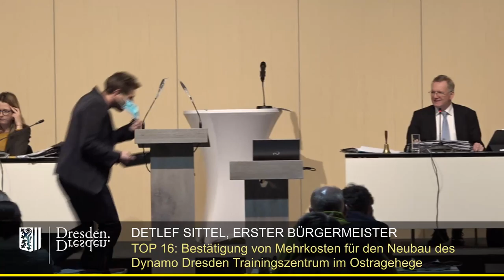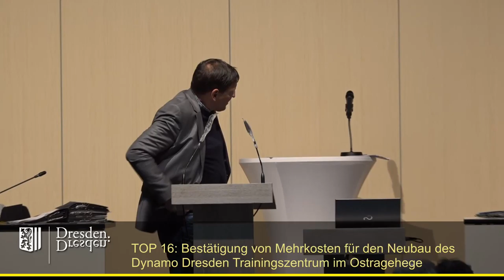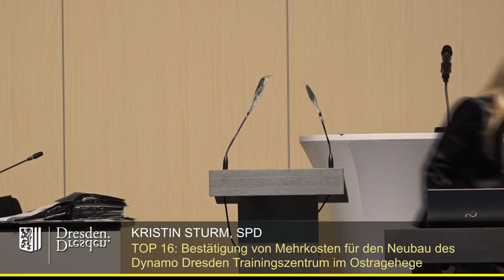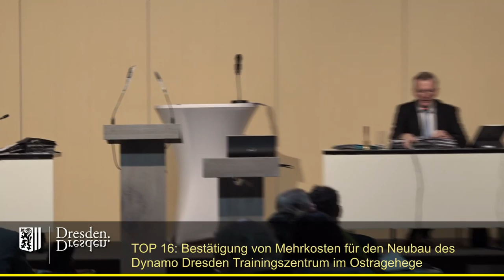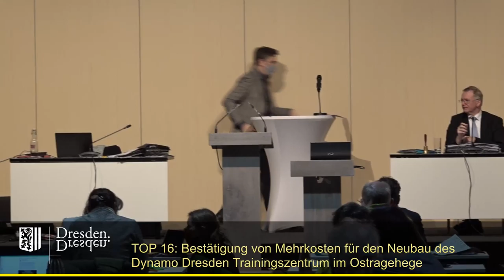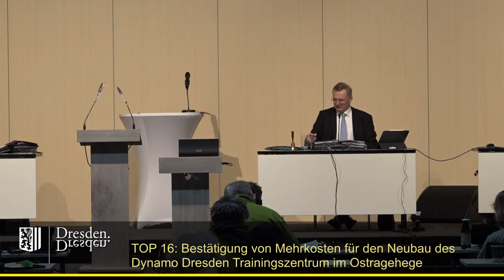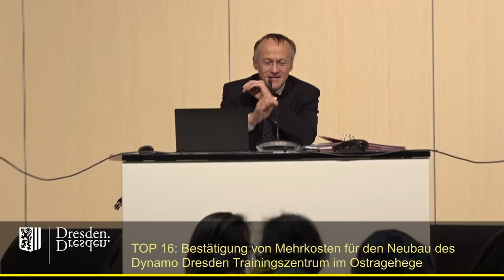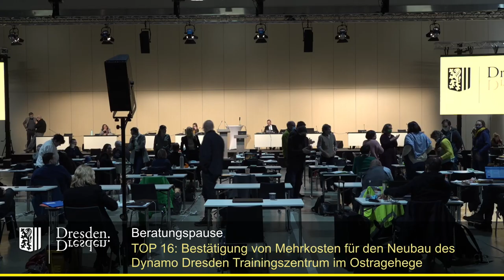staDDrat am 26 November 2020 - Neubau Trainingszentrum für die SG Dynamo Dresden im Ostragehege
Bestätigung von Mehrkosten im Rahmen der investiven Sportförderung für das Fördervorhaben: Neubau Trainingszentrum für die SG Dynamo Dresden e. V. im Ostragehege Dresden